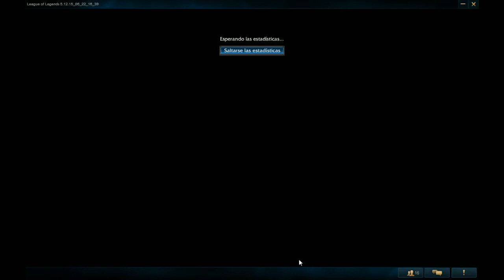ROAD TO GOLD | EZREAL SMITE | Y MIS LP´s?